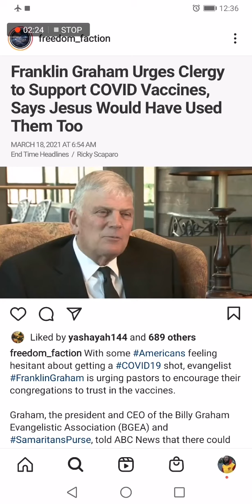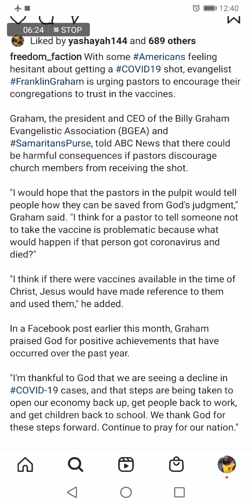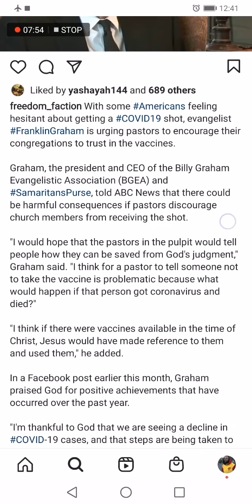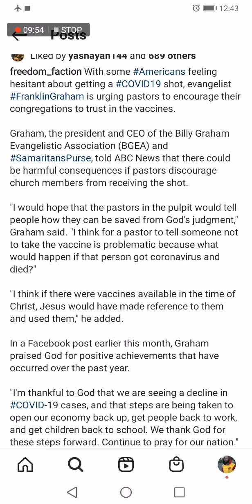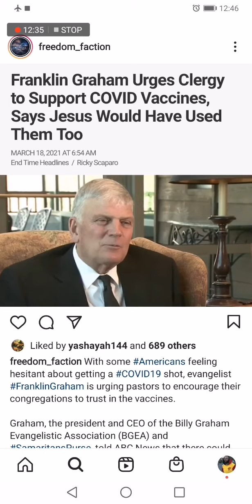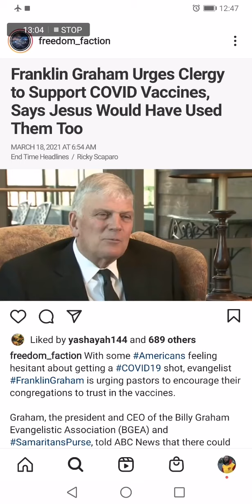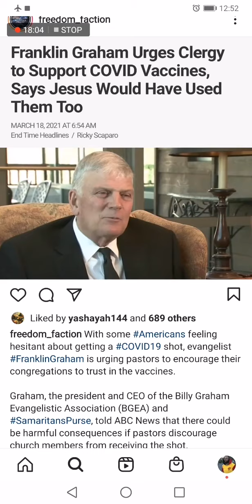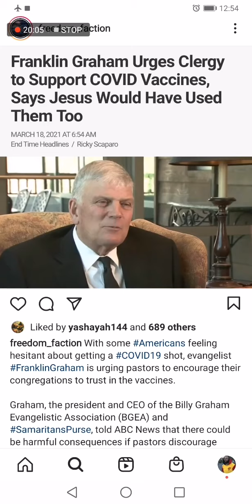Desperate Times Causes For Desperate Measures